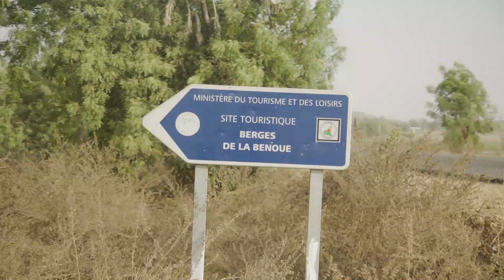GAROUA - Cameroun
Hello !!
Dans cette nouvelle vidéo nous partons à la découverte du Nord du Cameroun. Plus précisément dans la ville de Garoua !
Du centre ville, en passant par le nouvel hotel construit pour la CAN, puis du marché artisanal au nouveau stade de Garoua. En fin de journée un arrêt dans le zoo de Garoua et le couché du soleil vers les berges du lac Benoué et le marché au poisson.